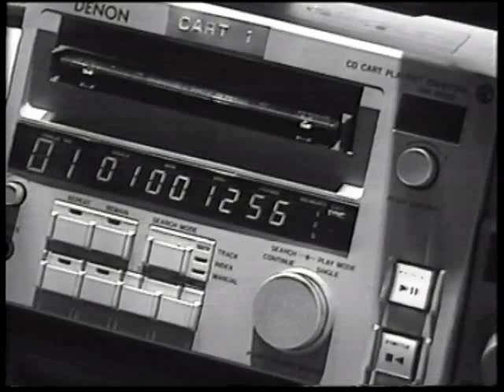Jurgen Verstrepen ZwartWit Talkradio en tv